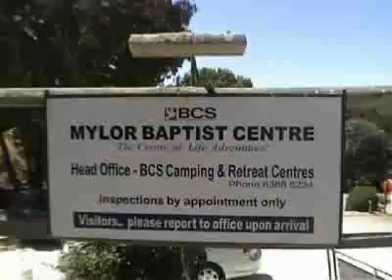Temple Christian College Presentation Night Video 2007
Temple Christian College Presentation Night Video for 2007, composed by year 11 students studying at Temple Christian College.